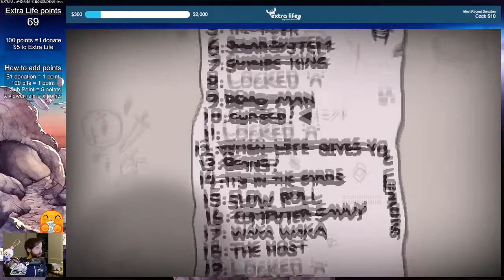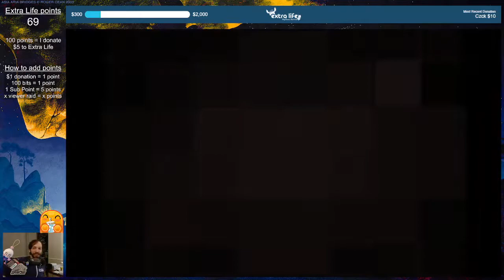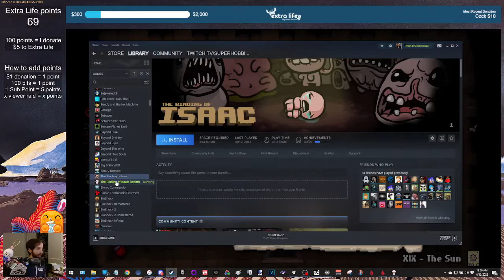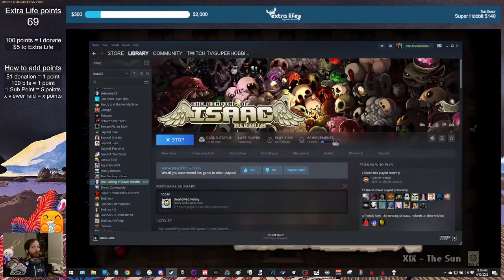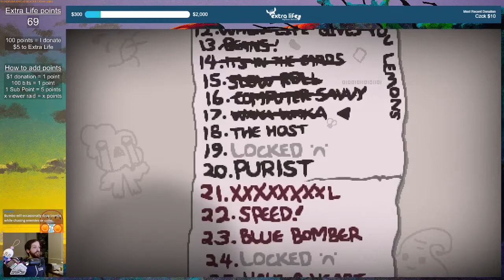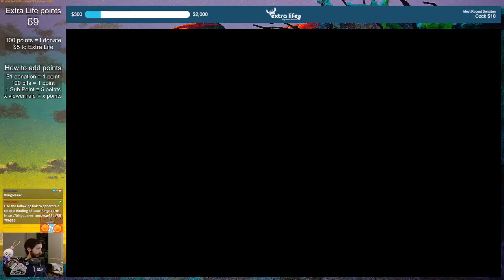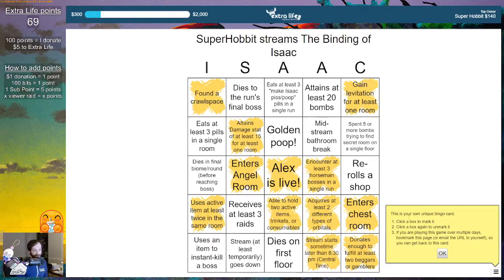The Binding of Isaac: Repentance (Part 16)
Playing through Binding of Isaac: Rebirth with all DLC (Afterbirth, Afterbirth+., and Repentance) enabled for the first time along with a series of mods. The list of mods that I use can be found below. The footage shown here was recorded from my Twitch stream on April 14th, 2022.